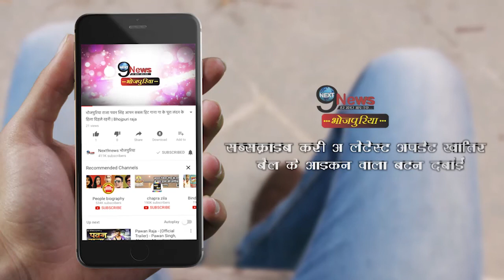रानी चटर्जी को जब 'दबंग' एक्टर सलमान खान से मिली थी तारीफ, क्या था एक्ट्रेस का रिएक्शन ?